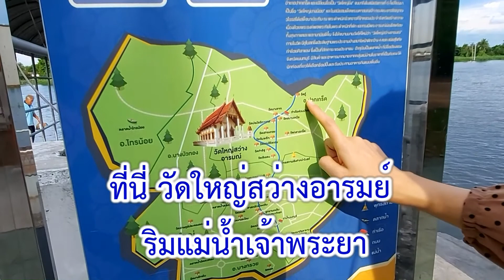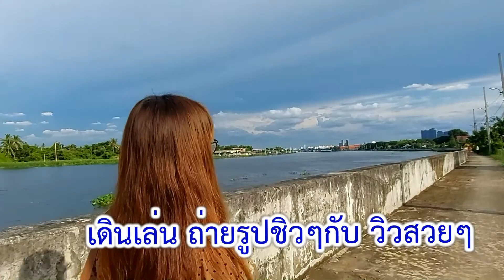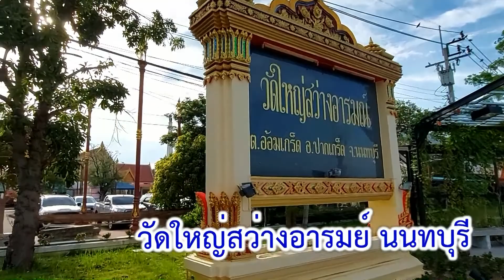แพรรี่ พาชมวิวแม่น้ำเจ้าพระยาสวยๆ ทางเดินเล่นริมแม่น้ำ วัดใหญ่สว่างอารมณ์ อ้อมน้อย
แพรรี่   พาชมวิวแม่น้ำเจ้าพระยาสวยๆ  ทางเดินเล่นริมแม่น้ำ วัดใหญ่สว่างอารมณ์ อ้อมน้อย จังหวัดนนทบุรี | แพรรี่มีอาร์ Channel
 ชอบคลิปนี้ อย่าลืมกด Subscribe กดติดตาม กดกระดิ่ง กด Like  กด Share เพื่อเป็นกำลังใจและจะได้ติดตามคลิปต่อๆไปด้วยนะคะ
ขอบคุณมากคะ / แพรรี่มีอาร์ Channel